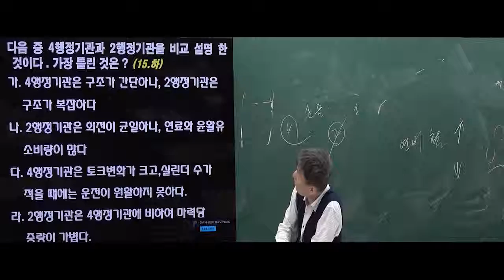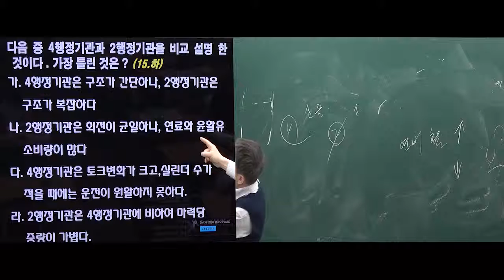2019년 5월 기관학(해양함정, 해양경찰)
2019년 5월 기관학(해양함정, 해양경찰)

Ucampus는 해양경찰, 특성화고 공무원, 공기업(공사) 취업 및 9급/7급 기술직공무원 공채 전문 사이트 입니다.